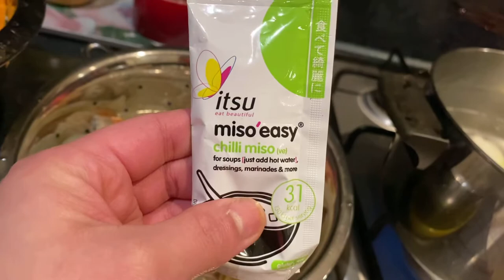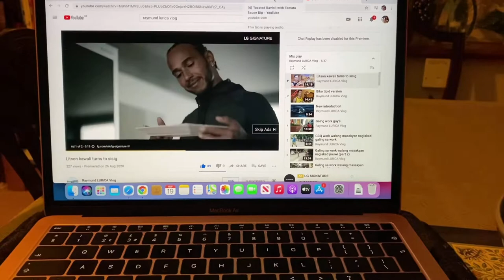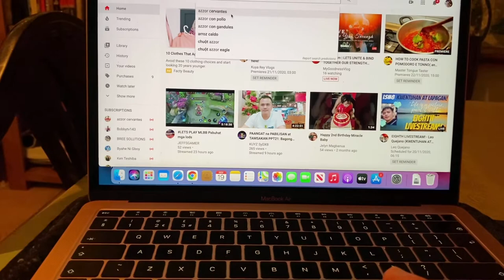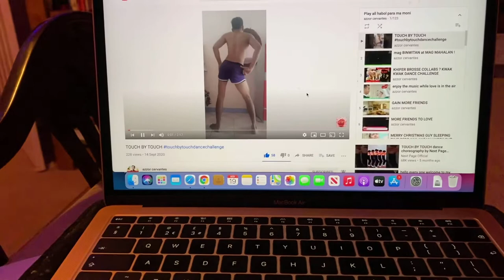MY VERSION UTAN ALA CHE & FOOD HAUL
@Dhab vlog
@Steve The Brave Tv
@aloha's Vlog
@Josephine Llaneza
@Amethyst"88
@lettytvings vlog
@Ralyn Jade
@Raymund LURiCA Vlog
@ellen&ellionah Tv
@Kathleen Dulce
@Jasperski Channel
@azzor cervantes
@Miguel Alvier